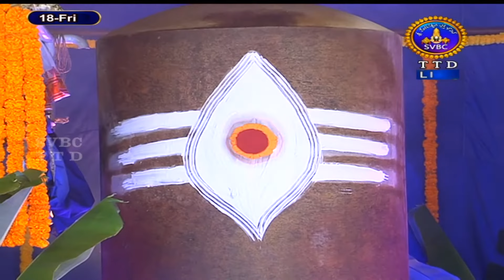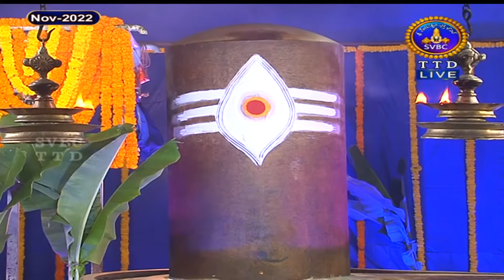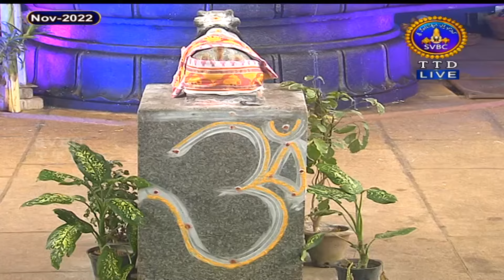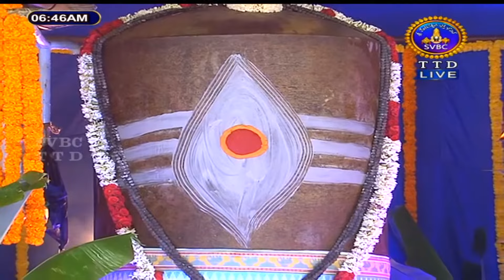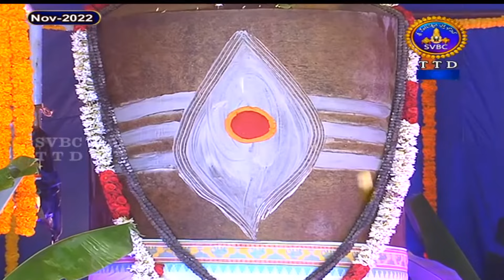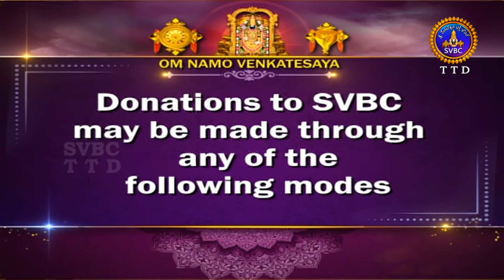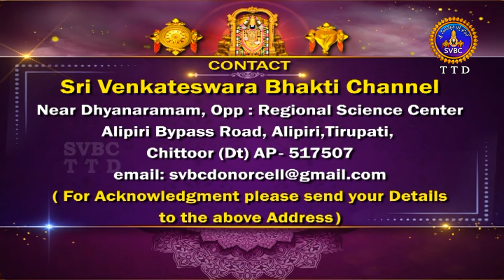రుద్రాభిషేకం || Rudrabhishekam || Karthikamasam || Tirupathi || 18-11-2022 || SVBCTTD